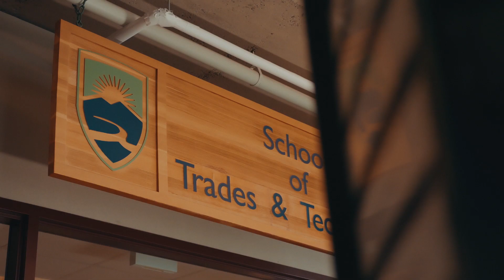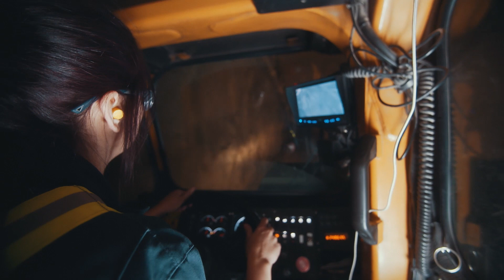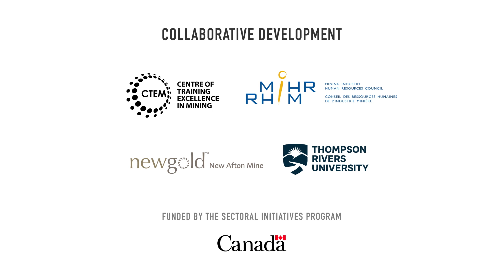NEW B.C Underground Mining Training Program Brings Blended Learning Model (Full video)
The Mining Industry Human Resources Council (MIHR), New Gold’s New Afton Mine and Thompson Rivers University (TRU) came together to implement an innovative partnership for underground miner training that uses the developed B.C. Centre of Training Excellence in Mining (CTEM) curriculum framework that aligns to MiHR’s National Occupational Standards.  This provides relevant site training that facilitates skill recognition and provides a road-map for future up-skilling. for more information.